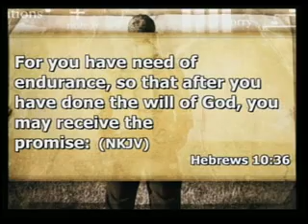2010-1205am: "The Purpose of Patience" (3/3)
Part 2 of 3. Message on God's chastisement to bring about patience in our lives.